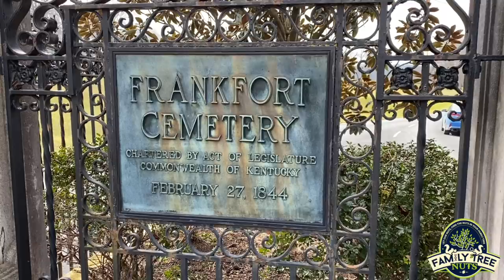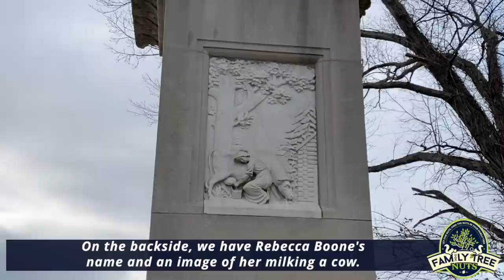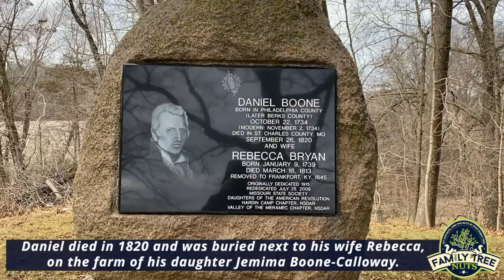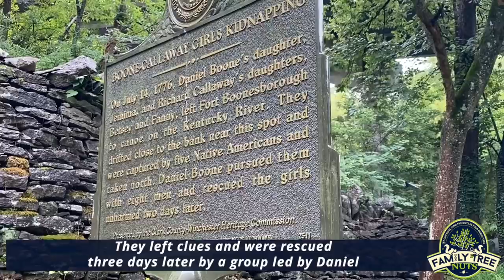DANIEL BOONE'S KENTUCKY GRAVE! HISTORY, ANCESTRY & GENEALOGY!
Daniel Boone lived out his golden years in the Femme Osage Valley, in Missouri where he died in 1820. He was buried there but was relocated in 1845 to Frankfort, Kentucky. BUT... WAS HE?!?! Much controversy surrounds the actual location of Daniel and his wife Rebecca's final resting place. Hear the story here!